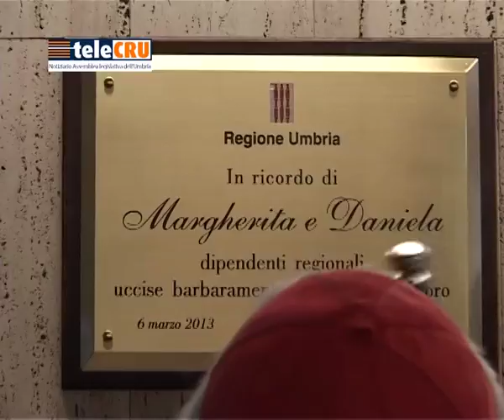III Commissione: Premio Peccati Crispolti - 29 settembre 2014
[Terza Commissione - seduta di lunedì 29 settembre 2014] Ogni anno due tesi di laurea sulla Pubblica amministrazione riceveranno il premio “Peccati-Crispolti”, per ricordare le due impiegate della Regione uccise  il 6 marzo 2013 nell'assolvimento del loro lavoro.